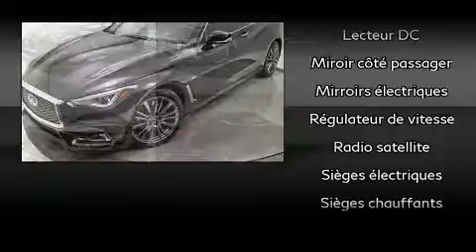2017 INFINITI Q60 REDSPORT 400HP, CUIR ROUGE, TECH PACK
Brossard Hyundai
8750, Boul Taschereau

La INFINITI Q60 2017. Ce coupé à 4 passagers vient tout juste de passer le cap des 20 000 km. Lors de sa conception, INFINITI a mis sa tenue de route et son caractère sportif au centre de ses priorités. Grâce à la souplesse de son moteur 6 cylindres de 3,0 litres, les passages de vitesses se font tout en douceur, vous apprécierez aussi sa transmission intégrale qui vous relie fermement à la route. Sa suspension bien calibrée et couplée à une système de contrôle de la stabilité procure un superbe agrément de conduite, tant en conduite dynamique que tranquille. INFINITI a porté une attention particulière à l'assemblage et à la finition, par exemple: un compte-tours, des essuie-glaces intermittents, le siège conducteur à commande électrique, le rétroviseur central avec fonction antiéblouissement automatique, un afficheur de la température extérieure, des rétroviseurs extérieurs avec fonction antiéblouissement automatique, et une mémoire du siège conducteur. Comporte une télécommande intégrée d'ouvre-porte de garage, une autre des options distinctives de ce véhicule. Les garnissages de sièges de cuir de haute qualité ajoutent au confort, un luxe toujours apprécié du conducteur et des passagers. Son look attirant est rehaussé par de rutilantes roues en alliage qui brillent dans ses ailes. Le toit ouvrant assisté illumine l'habitacle de lumière naturelle. Le système de navigation intégré procure des instructions à chaque intersection, et son unique bloc d'instrumentation constitue une interface machine des plus fonctionnelles. Le système audio comporte un lecteur CD à compatibilité MP3, commandes audio sur le volant, et 13 haut-parleurs qui optimisent la sonorité pour chaque occupant. Les coussins de sécurité gonflables latéraux et autres dispositifs de sécurté vous procurent une protection de haut niveau. Notre fierté se manifeste à travers l'excellent service à la clientèle que nous offrons. Passez nous voir ou appelez-nous pour obtenir plus d'information.